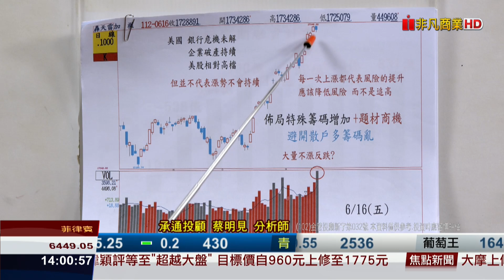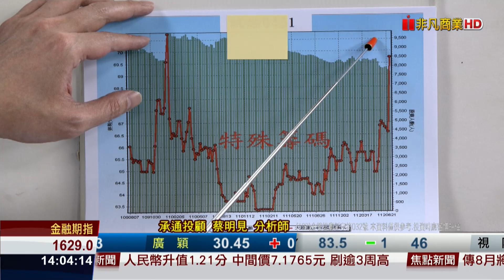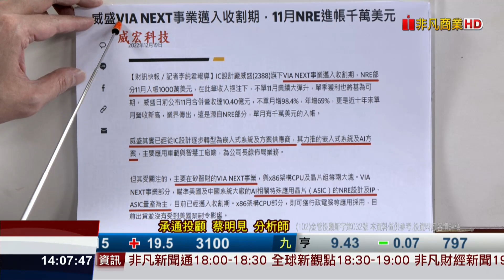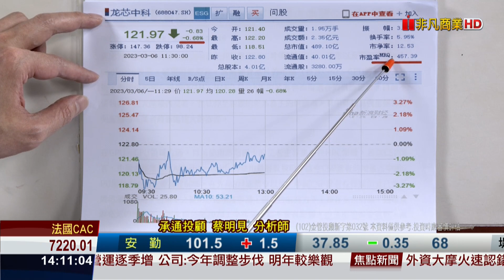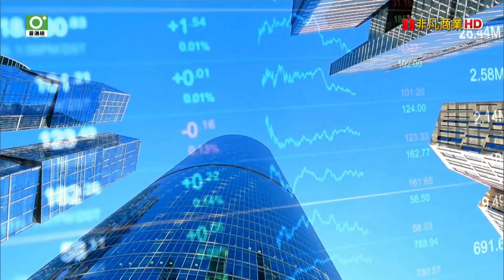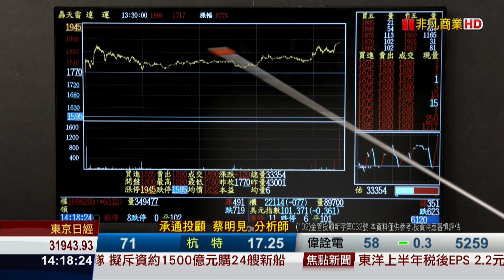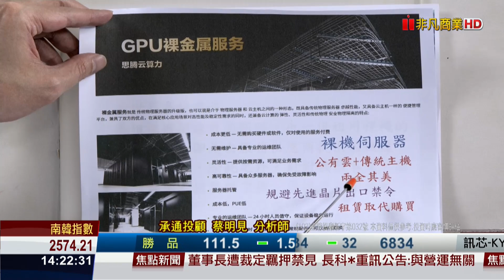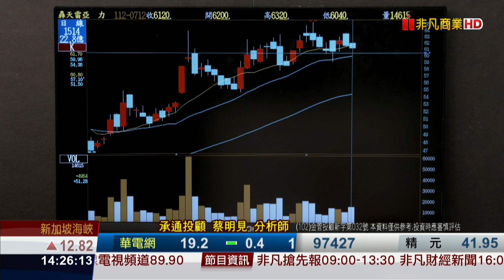20230712股市尊龍